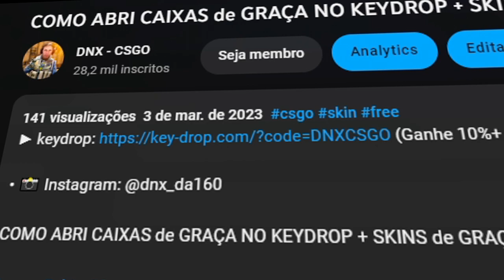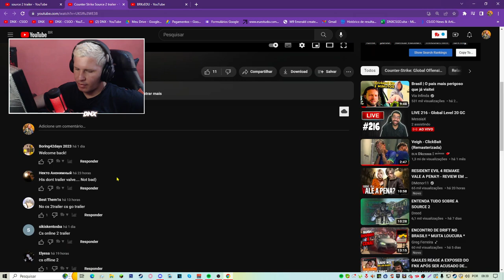CS:GO Source 2 trailer BETA PLAY + data de LANÇAMENTO... 🤔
Sei lá viu, muito estranho, alguns inscritos me mandaram isso, SERÁ?
A NOVA SOURCE 2 BETA SERÁ LANÇADA HOJE?